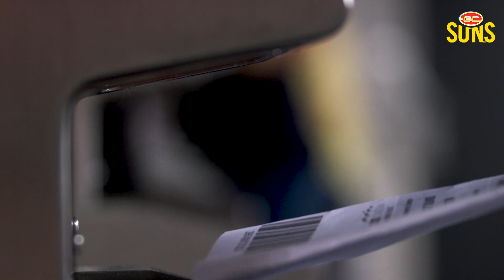QClash17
This Saturday, we forget all about "love thy neighbour".